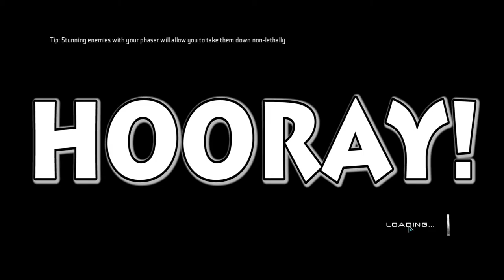Star Trek Live Highlights 2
More Highlights from Mashama and Leper playing live